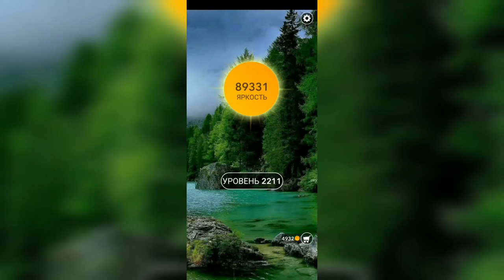Word / Слово Крест: Поиск русского кроссворда / Уровень 2211